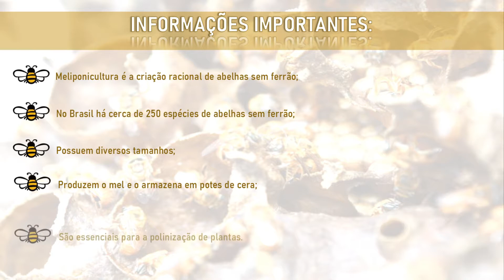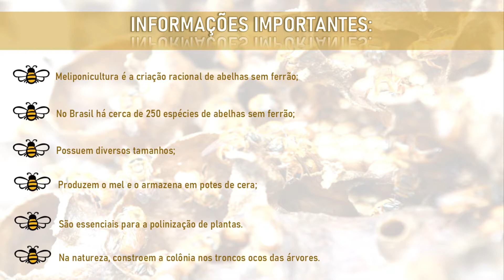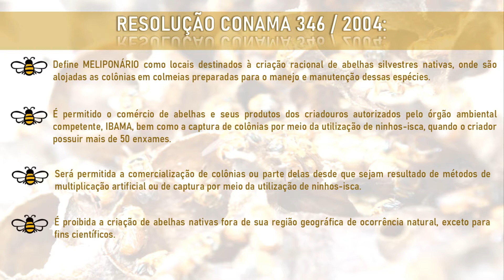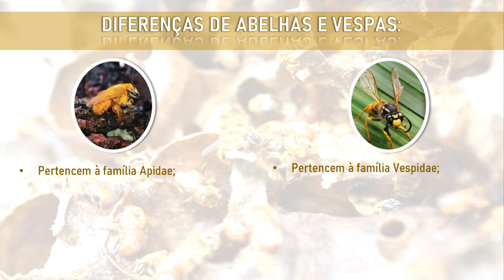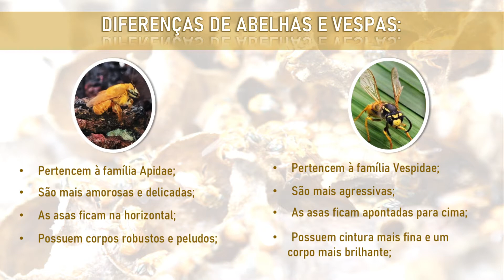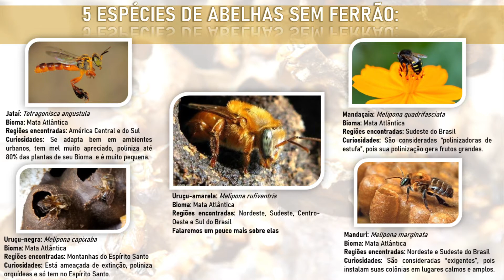Maria Célia e Moisés - Meliponicultura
Maria Célia e Moisés abordando sobre a Meliponicultura.